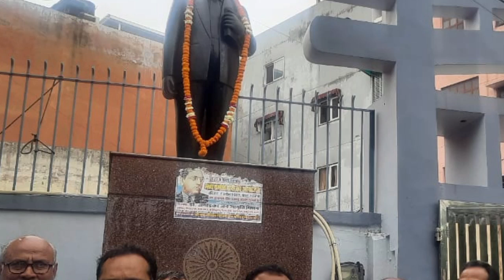संसद के उद्धघाटन में संविधान की प्रस्तावना की अनदेखी!सेवास्तंभ के कर्मचारियों ने पढ़ी प्रस्तावना